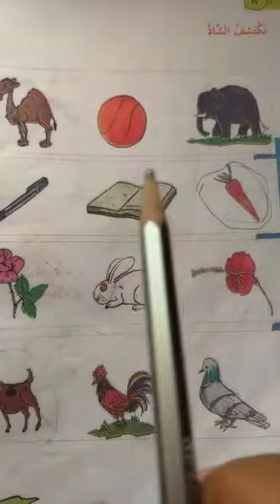Online class STD 1(2)